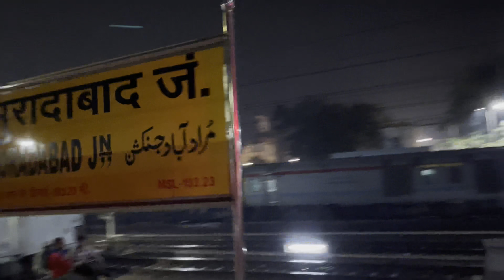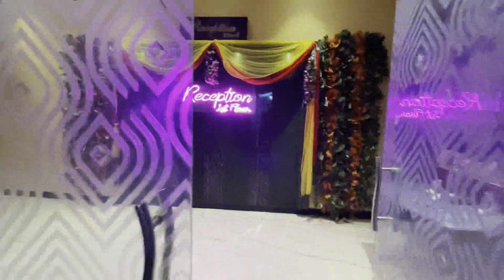Kanpur mai hua kuch ehsa😭 |vlog-44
Keep supporting ❤️